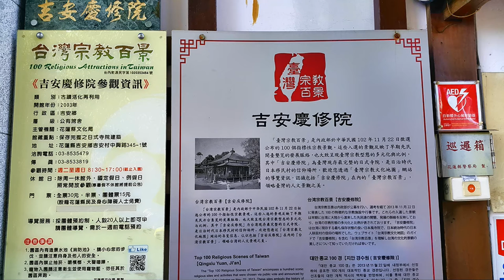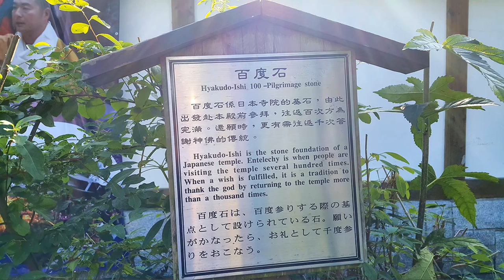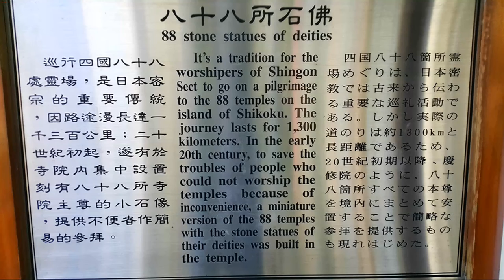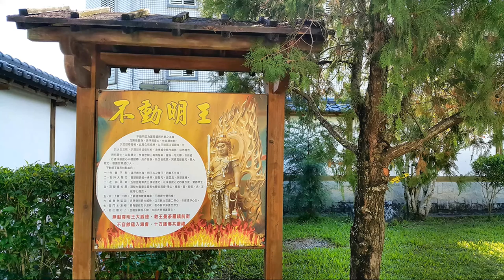吉安慶修院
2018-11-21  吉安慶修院